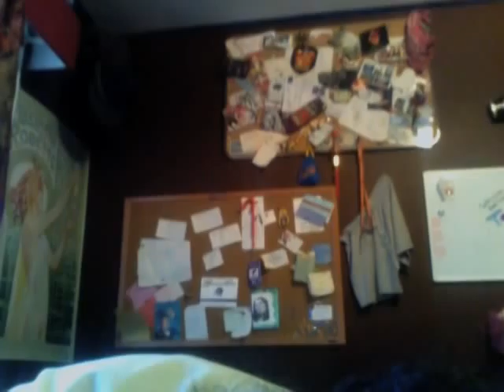Breaking Yawn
dude this style of movie review succckkkss why did I do this.

this video is worse than the movie itsself. I apologize in advance. ALSO ITS REALLY BORING, you should probably just move on.